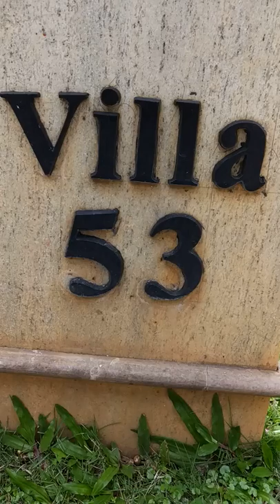PM2053 Address inside Palm Meadows - Advie 6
This is how you reach my villa, #53, Phase 2, once inside Adarsh Palm Meadows, Ramagondanahalli, Varthur Road, Whitefield, Bangalore.